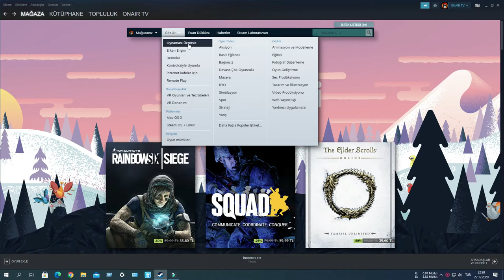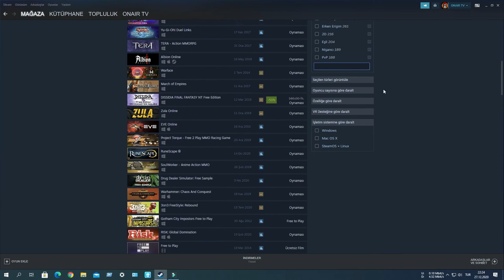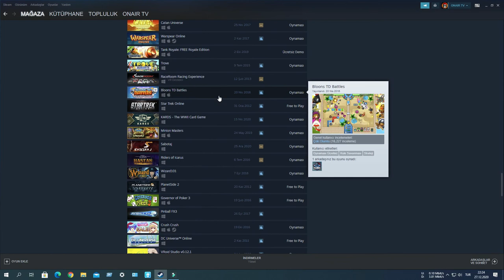Steam ücretsiz oyun bulma